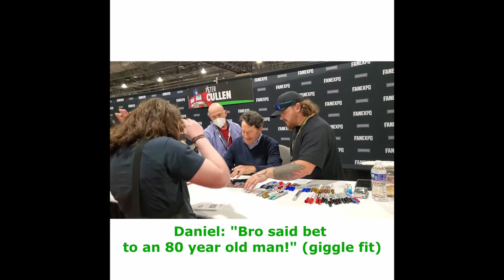I met OPTIMUS PRIME actor PETER CULLEN - Fan Expo Philadelphia 2023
To celebrate "Prime Day" as well as the release of TRANSFORMERS: RISE OF THE BEASTS (available now on Digital), here's a throwback to the time Mike said "Bet" to the man behind the mic for the Leader of the Autobots...

Peter Cullen Photo Op and Autograph session videos taken on Saturday, June 3rd, 2023 at fanexpo Philadelphia.

Convention camera coverage by @Project422Films.
Feat. @R1ssaR0se.
QR Code Badges by @DeannaStar7.
Photo of mini-me dressed as Optimus Prime courtesy of my mom's Facebook.
Peter Cullen Optimus Prime "Superman" pose artwork by Ninjaink from the "Voice of a Generation" charity t-shirt campaign by RIPT Apparel and Hasbro for BotCon 2012.
"This is my Optimus Prime Costume" Transformers and "Not a Morning Person" Eeyore shirts purchased online from Kohls.

Stop Motion Animation Recreation filmed on an iPhone SE 2 with the IMotion app.
Feat. the Transformers Revenge of the Fallen (ROTF) Leader Class Optimus Prime and the Transformers Hunt for the Decepticons (HFTD) Voyager Class "Battle Blades" Optimus Prime figures by Hasbro.
Edited on Cute Cut Pro and Davinci Resolve.
Transformers 2007 and Transformers Prime Themes Hybrid arranged by me using Mixcraft 7 (2018), based on the original scores by Steve Jablonsky and Brian Tyler.

(To the 20 of you that watched the original upload of this, thank you for tuning in so early lol - I had to reupload it because I accidentally scheduled the draft version to go live without the stop motion and bonus context photos edited in.)
Find me @Stealthabotte on the following platforms;

Other YouTube Channels:

Special shout out to all of my subscribers and followers who stuck around all this time and also to those who are just joining me on my journey!

~Stealthabotte